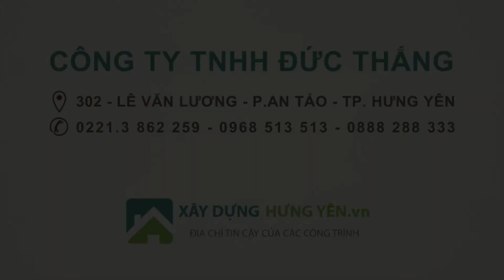Gạch ô thoáng - Gạch bông gió xi măng tại Hưng Yên | Phân phối bởi cty Đức Thắng - Tp. Hưng Yên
Gạch bông gió mỹ thuật trang trí là một vật liệu xây dựng mang đến nhiều công năng và hữu ích cho người sử dụng.
Loại gạch này giúp cho không gian trở nên thoáng đãng và gần gũi với thiên nhiên hơn. Ngoài ra với việc sử dụng công nghệ mới trong sản xuất gạch thông gió, làm cho sản phẩm thân thiện môi trường, không ảnh hưởng đến sức khỏe khi tiếp xúc thường xuyên.

Bảng mẫu gạch bông gió trang trí.
Gạch bông gió đang được rất nhiều khách hàng ưa chuộng nhờ tính thẩm mỹ cao, phù hợp với nhiều không gian khác nhau từ cổ điển, bán cổ điển cho đến hiện đại.
Không chỉ dừng lại ở những hình mẫu họa tiết hoa lá đơn giản, gạch bông gió ngày nay được sáng tạo thêm rất nhiều hình dáng đa dạng: hình bánh ú, hình chữ nhật, hình vuông, hình hoa mai, hình cánh bướm…
Những bức tường Gạch bông gió là một bức tranh nghệ thuật không cần tô chát. Vật liệu này đã quá quen thuộc với nhiều thế hệ Việt Nam. Không chỉ được sử dụng để thông gió, lấy sáng chúng còn tạo ra những vách ngăn, những bức tường đầy tính thẩm mỹ cao. Vậy báo giá gạch bông gió hiện nay bao nhiêu? Chắc hẳn câu hỏi này được rất nhiều người quan tâm. Hôm nay, chúng tôi sẽ cùng bạn đi tìm hiểu về báo giá gạch bông gió giao động như thế nào.

Đặc điểm của gạch bông gió

Gạch bông gió là loại vật liệu xây dựng chủ yếu được làm bằng xi măng và cát. Trước đây chúng chủ yếu được dùng lấy sáng và thông gió trên các bức tường. Ngày nay với sự đa dạng về mẫu mã hoa văn. Chúng đã được ứng dụng nhiều hơn cho mục đích trang trí. Góp phần tạo nên những công trình thẩm mỹ nghệ thuật cao, nhưng đầy mộc mạc. Mà, không cần tô điểm hoặc trang trí thêm với một chi phí tương đối thấp.

Gạch thường có hình vuông với các họa tiết chiếc lá, bông hoa đơn giản. Hoặc đôi khi chúng còn được lấy cảm hứng từ những vật dụng rất đời thường trong cuộc sống như: Hình chữ thập, hình chiếc bánh Ú, hình cánh bướm,… Mỗi một hoa văn đều mang đến một vẻ đẹp độc đáo riêng. Điều này đã phần nào đáp ứng được nhu cầu đa dạng của nhiều khách hàng.